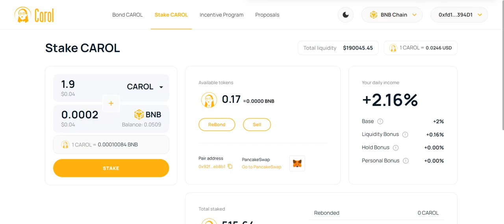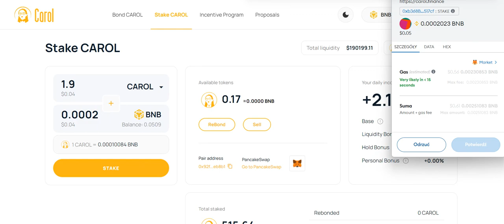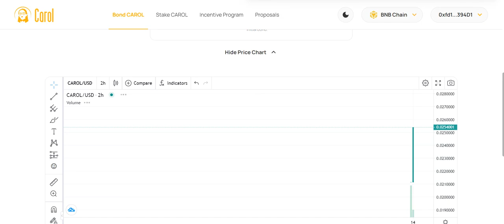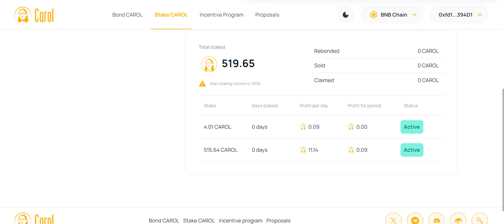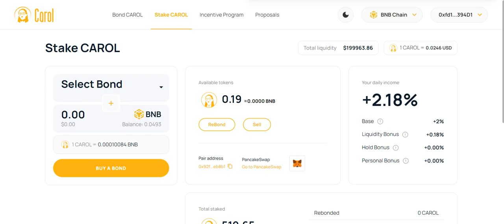CAROL FINANCE OFICJALNIE JUZ NA BNB CHAIN!! 2.15% DZIENNIE!